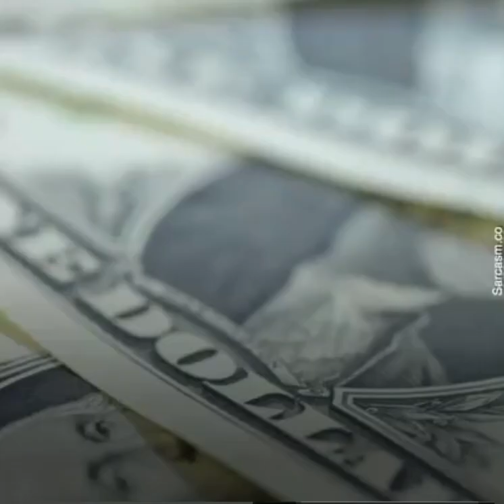Nothing to learn.